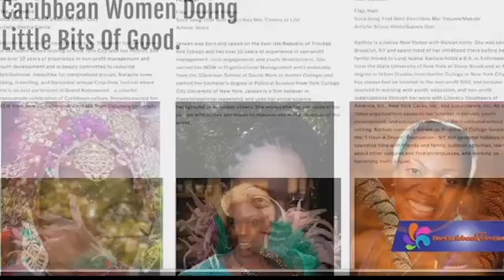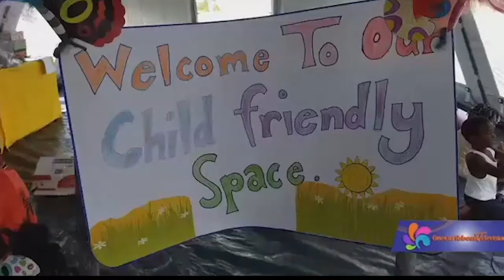Soca Girls Rock, Connecting Caribbean Women & Community Service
A group of Caribbean women are connecting across borders to give back to the region and get others excited about community service, one island at a time.

Learn more about Soca Girls Rock, its mission to empower women of Caribbean descent and have a positive impact on the region.

Aired on One Caribbean Television. January 18, 2019